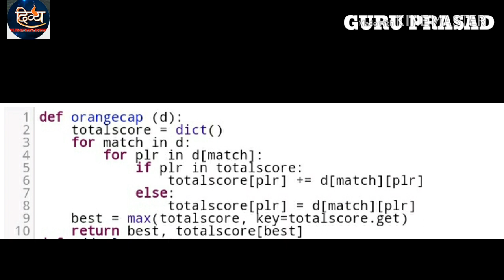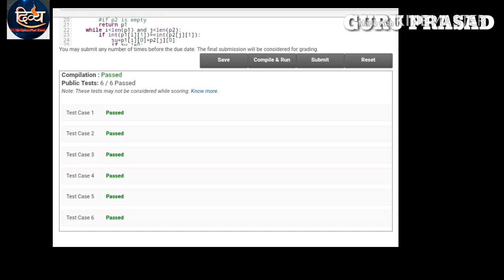Nptel - python programming assignment solution week 4 2018